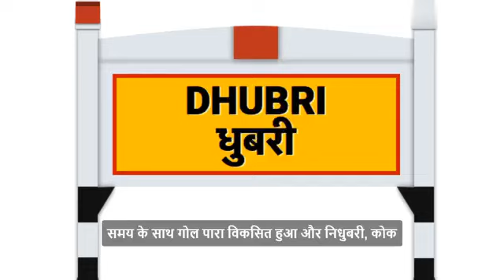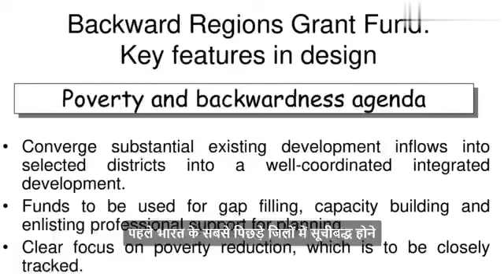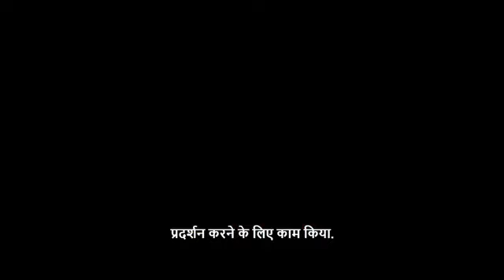GOALPARA ASSAM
new video viral Goalpara video Assam